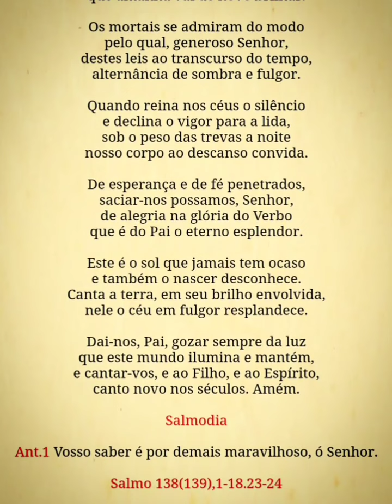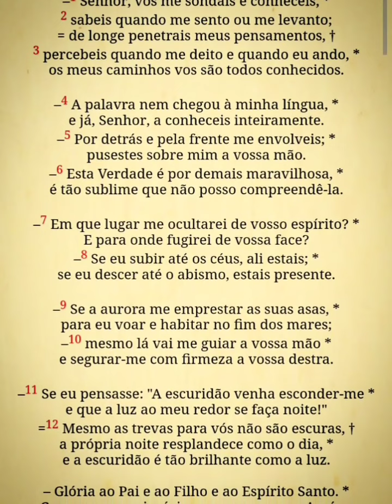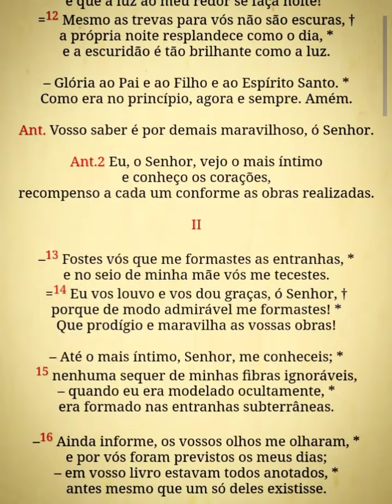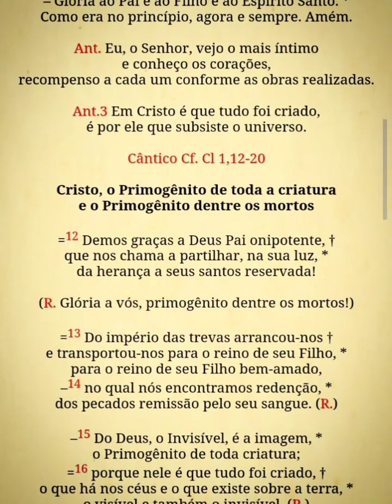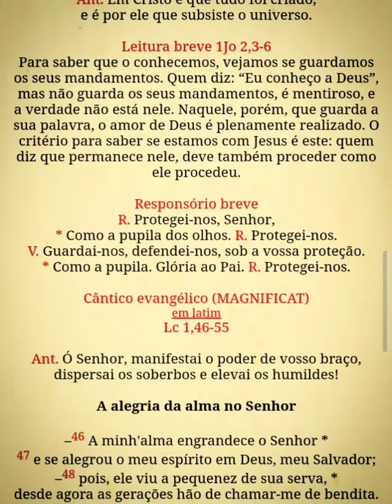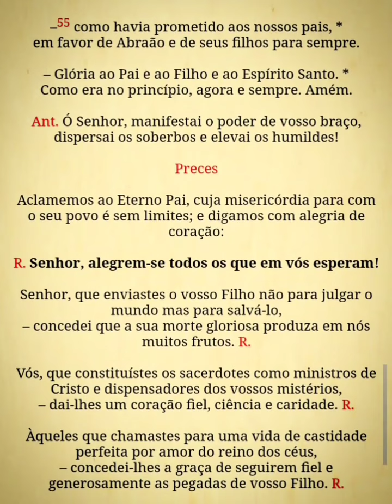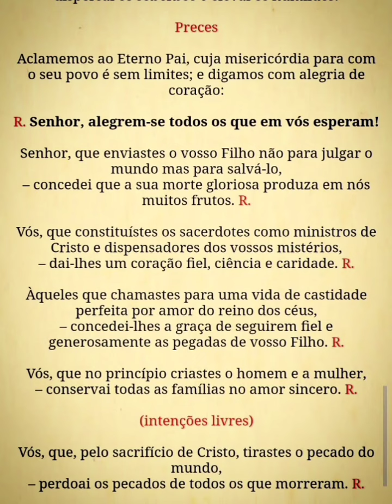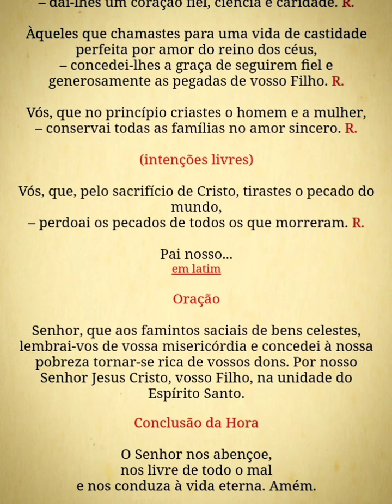Liturgia das Horas - Vésperas (4ªss.4ª) 31/01/24